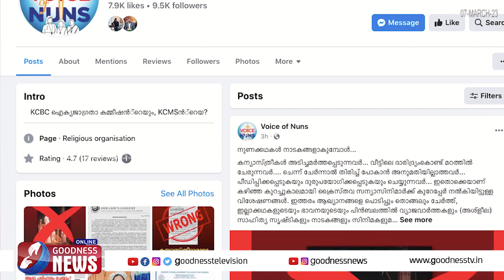കാക്കുകളിനാടകത്തിനെതിരെവോയിസ് ഓഫ് നൺസ്|NUN|GURUVAYUR TEMPLE|ULSAVAM|NADAKAM|DRAMA|PRIEST|GOODNESS TV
കാക്കുകളി നാടക അവതരണത്തിനെതിരെ വോയിസ് ഓഫ് നൺസ്